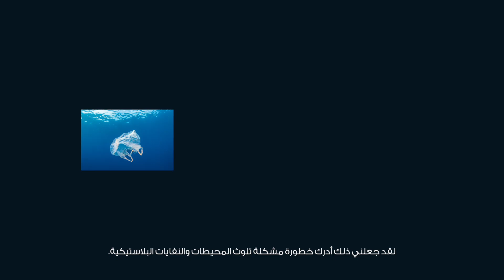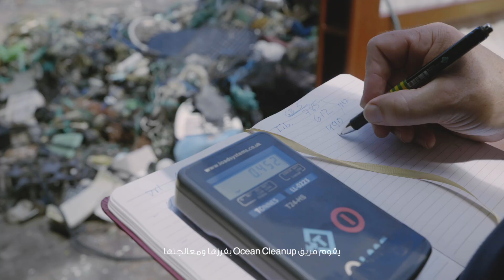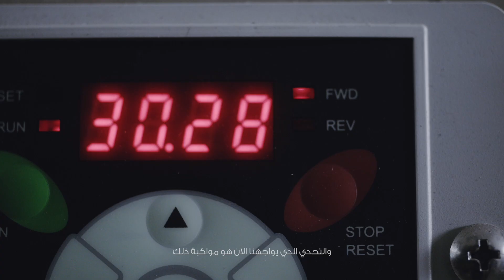رحلة البلاستيك I كيا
من التجميع إلى إعادة الاستخدام، شاهد ونحن نحول النفايات البلاستيكية
من المحيط إلى أجزاء وإكسسوارات جميلة ومستدامة ومتينة سيتم دمجها في
سياراتنا الكهربائية الجديدة.

تكتسب شراكتنا التي تمتد لسبع سنوات مع The Ocean Cleanup زخمًا. تابع معنا
بينما نستكشف الحلول لتنظيف محيطاتنا ودمج البلاستيك في سلسلة قيمة كيا.